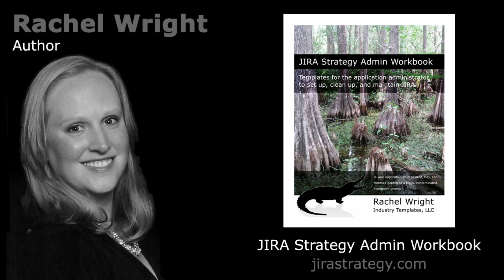JIRA Strategy Admin Workbook - jirastrategy.com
This book is different – it’s not documentation, it’s strategy!  It’s for JIRA Administrators who want to set up their application well, clean it up if the configuration has grown out of control, and easily maintain it with future growth in mind. It’s about what you should do, what you shouldn’t do, and why.  It's for admins who have a willingness to think before you click in the JIRA Administration area!  The book’s worksheets, templates, code snippets, and wording samples will help you with all the pre-click planning.

I wrote this book because I knew I wasn’t the only person to inherit a messy configuration.  I want keep others out of what I call the “JIRA Swamp” or, if you’re already in it, help dig you out.